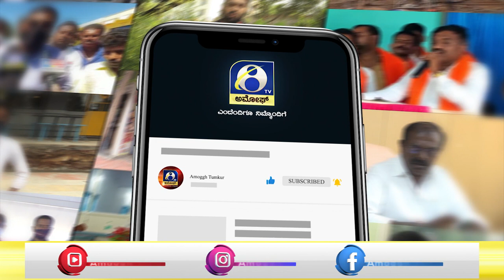Kolara: ಕೋಲಾರದ ಶ್ರೀನಿವಾಸಪುರದಲ್ಲಿ ನಡೆದ ಜನತಾ ಜಲಧಾರೆ ಕಾರ್ಯಕ್ರಮದಲ್ಲಿ ಸಿ.ಎಂ.ಇಬ್ರಾಹಿA ವ್ಯಂಗ್ಯ | AMOGGH TV